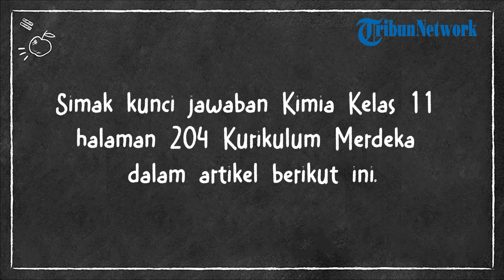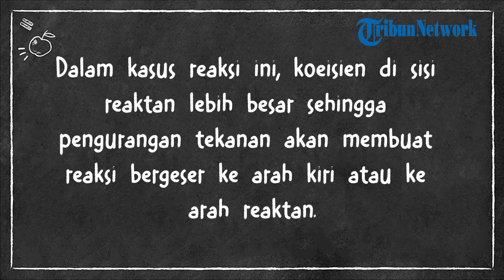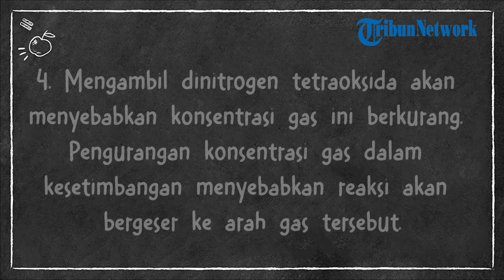Kunci Jawaban Kimia Kelas 11 Halaman 204 Kurikulum Merdeka Bab 7: Ayo Berlatih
TRIBUNNEWS.COM - Simak kunci jawaban Kimia Kelas 11 halaman 204 Kurikulum Merdeka dalam artikel berikut ini.

Mata pelajaran Kimia kali ini membahas bagian Bab 7: Kesetimbangan Kimia.

Kunci jawaban Kimia Kelas 11 Kurikulum Merdeka dalam artikel ini bisa menjadi referensi atau panduan siswa dalam belajar.

Kunci jawaban Kimia Kelas 11 Halaman 204

Bab 7 Kesetimbangan Kimia: Ayo Berlatih

Apa yang akan terjadi dengan sistem kesetimbangan berikut ini, 2NO2(g) = N2O4 (g),  ∆H° = –57,20 kJ
apabila:

a. suhu dinaikkan
b. tekanan diturunkan
c. konsentrasi NO2 ditambahkan ke dalam sistem kesetimbangan
d. konsentrasi N2O4 dikurangi dari sistem kesetimbangan

Kunci Jawaban

Dari reaksi tersebut dapat dijabarkan mengenai hal-hal berikut.

1.  Apabila suhu dinaikkan maka akan menggeser kesetimbangan ke arah reaksi endotermis, sedangkan apabila suhu diturunkan akan menggeser kesetimbangan ke arah reaksi eksoterm.

Untuk reaksi di atas, ∆H bernilai negatif, berarti reaksi ke arah produk adalah eksotermis dan reaksi ke arah reaktan adalah endotermis.

Penambahan suhu akan menyebabkan reaksi bergeser ke arah reaksi endotermis, yaitu ke arah pembentukan reaktan (ke kiri).

2. Jika tekanan dikurangi (tentunya dengan menambah volume) maka reaksi akan bergeser ke arah koeisien yang lebih besar (artinya jumlah gas menjadi bertambah). Dalam kasus reaksi ini, koeisien di sisi reaktan lebih besar sehingga pengurangan tekanan akan membuat reaksi bergeser ke arah kiri atau ke arah reaktan.

3. Penambahan konsentrasi gas akan menyebabkan reaksi bergeser ke arah sebaliknya.

Dengan menambahkan konsentrasi nitrogen dioksida akan menyebabkan reaksi bergeser ke kanan atau ke arah pembentukan produk.

4. Mengambil dinitrogen tetraoksida akan menyebabkan konsentrasi gas ini berkurang. Pengurangan konsentrasi gas dalam kesetimbangan menyebabkan reaksi akan bergeser ke arah gas tersebut.

Maka dalam kasus ini kesetimbangan bergeser ke arah kanan atau ke arah pembentukan produk.

- Kunci jawaban Kimia di atas hanya digunakan oleh orang tua atau wali untuk memandu proses belajar anak.

- Sebelum melihat kunci jawaban, pastikan anak mengerjakan sendiri terlebih dahulu.

(Tribunnews.com/Rinanda)

Artikel ini telah tayang di Tribunnews.com dengan judul Kunci Jawaban Kimia Kelas 11 Halaman 204 Kurikulum Merdeka Bab 7: Ayo Berlatih,
Editor: Pravitri Retno W

Editor Video: yohanes anton kurniawan